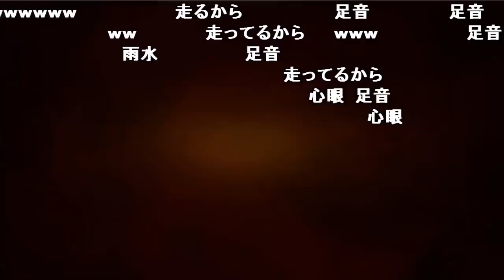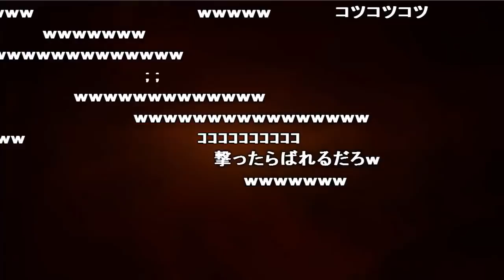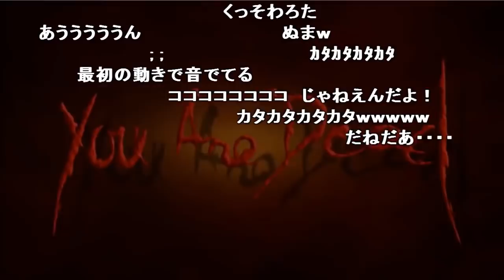【うんこちゃん】バイオ４にて足音を消す裏ワザを習得【2017/10/24】